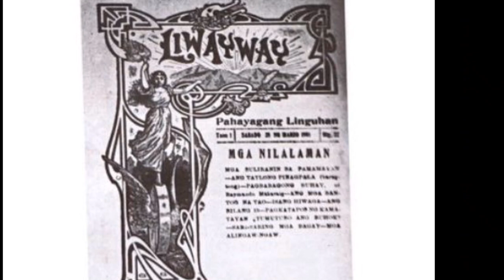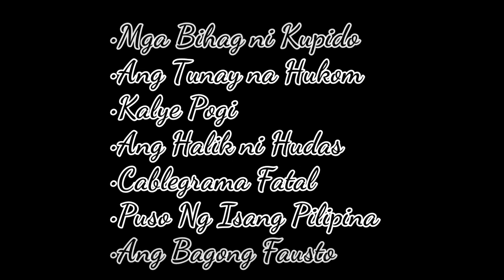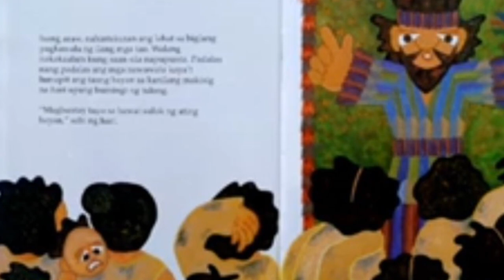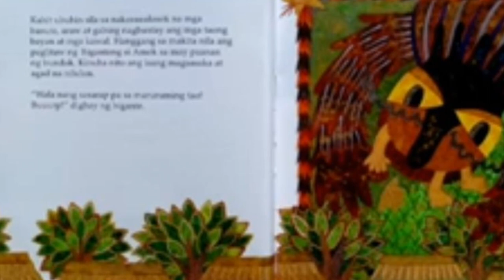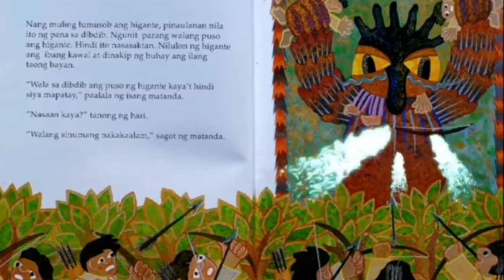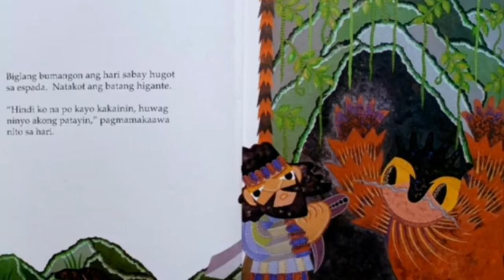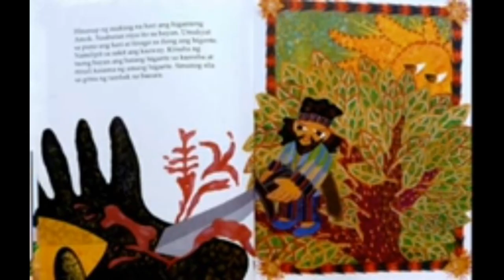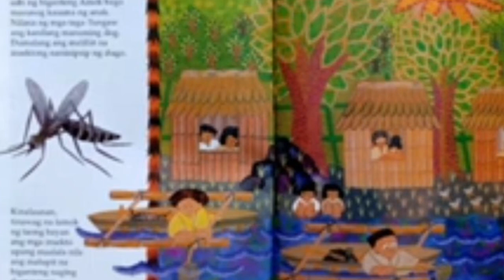Survey of Philippine Literature in English - Severino Reyes' Biography and Short Story (Audio Book)